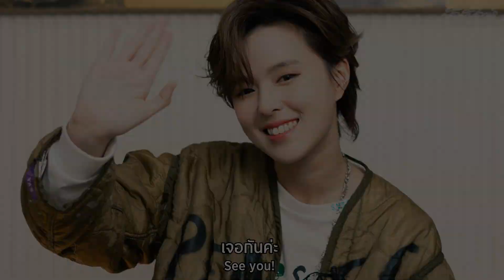ซันนี่มีอะไรจะบอก! จะมี Fan Concert ครั้งแรกในเมืองไทยแล้วนะ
งานนี้ซันนี่เตรียมพร้อมเพื่อแฟนๆ รับรองว่าจัดเต็มความสนุกแน่นอน กับ SUDSAPDA Entertainment Presents SUNNEE FIRST FAN CONCERT ‘SURPRISE ON THE ROAD’ IN BANGKOK 2023 พบกันวันที่ 15 ก.ค. 2023 มาเจอกันให้ได้นะ!
สถานที่ :  โรงละครเคแบงก์สยามพิฆเนศ
ติดตามรายละเอียดการจองบัตร-ราคา-ผังที่นั่ง : 15 พฤษภาคม 2566
ติดตามรายละเอียด Fan Benefit : 17 พฤษภาคม 2566
ช่องทางการจำหน่ายบัตร : “Thaiticketmajor”
SUNNEE has something to tell you! She is going to have a first fan meeting in Thailand.
SUNNEE prepares a lot for her fans, SUNNEE can guarantee that there will be a lot of fun in SUDSAPDA Entertainment Presents SUNNEE FIRST FAN CONCERT ‘SURPRISE ON THE ROAD’ IN BANGKOK 2023 on 15th July 2023
Venue : KBANK SIAM PIC-GANESHA THEATRE
The ticket and booking detail will be announce on 15 May 2023.
Fan benefit will be announce on 17 May 2023.